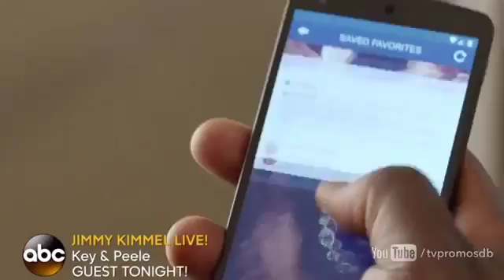The Catch 1x06 Promo The Benefactor HD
The Catch 1x06 "The Benefactor" - The AVI team takes on a new client, a female captain in the army, who is being harassed by her colleagues. Meanwhile, Alice makes a play on Ben that could put her in some very serious danger, and both Ben and Margot are shocked when an old friend comes to town, on “The Catch,” Thursday, April 28th on ABC.

The Catch 1x06 Promo/Preview "The Benefactor"